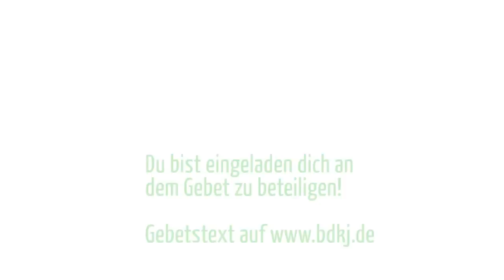BDKJ Friedensgebet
Friedensgebet der Geistlichen Verbandsleitungen der Mitgliedsverbände im Bund der Deutschen Katholischen Jugend.